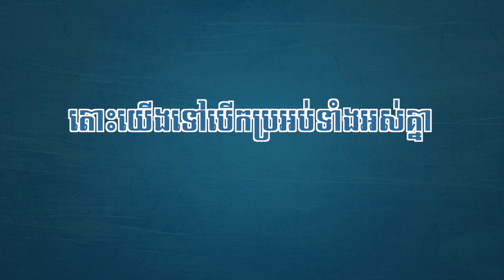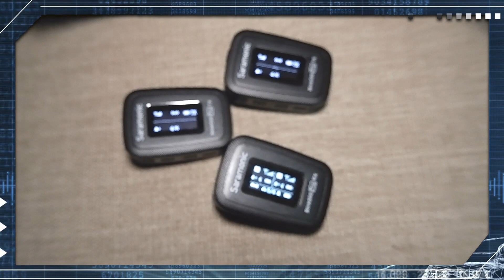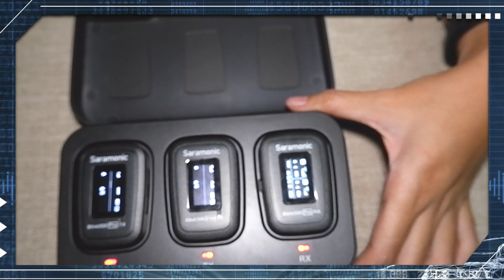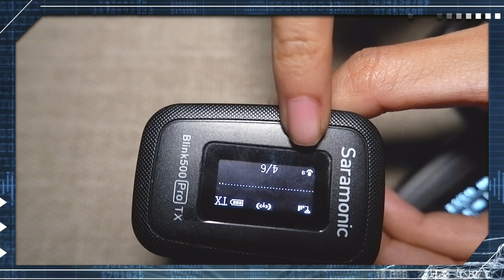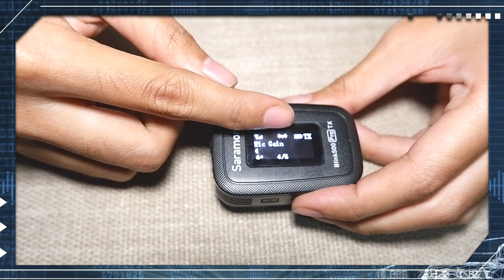មេក្រូឥតខ្សែ​ Saramonic Blink 500​ Pro​ B2 ស៊េរីថ្មី​ (Review & Unbox as User) | Saramonic无线麦克风使用体验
1 2 3..check check check ហាសហាស​ហាស​ ហ្នឹងហើយអ្នកទាំងអស់ថ្ងៃនេះchannel Try's​ ​time នឹងនាំអ្នកទាំងអស់គ្នាទៅមើលគុណសម្បិត្តមេក្រូឥតខ្សែSaramonic Blink 500 Pro B2 ដែលពួកយើងទើបតែទិញមកប្រើប្រាស់ផ្ទាល់តែម្តង គួរបញ្ជាក់ផងដែរថា​ ពួកយើងមិនបានទទួល Sponsored ពីខាងហាង ឫ ផលិតផល​ Saramonic​ នោះទេ​ ហេតុដូចនេះហើយ ពួកយើងនឹងនិយាយពីភាពពិតជាក់ស្តែងដែលជួបផ្ទាល់ក្នុងនាមជាអ្នកប្រើប្រាស់តែម្តង​អញ្ចឹងកុំឲ្យខាតពេលយូរ យើងទៅ Unbox,​ រៀបរាប់ពី Function​ និង​ គុណភាពសម្លេង របស់ Saramonic​Blink​500​ pro នេះទាំងអស់គ្នា សង្ឈឹមថាអ្នកដែលបានបំណង ឫចំណាប់អារម្មណ៍ចង់ទិញ នឹងទទួលបានព័ត៍មានខ្លះៗពីពួកយើង😊✌️ បើសិនជាអ្នកទាំងអស់គ្នាមានចម្ងល់អ្វីអាចcomment សួរបាន ពួកយើងនឹងព្យាយាមតបគ្រប់សំនួរតាមដែលពួកយើងដឹង ហើយក្នុងនាមជាអ្នកប្រើប្រាស់ដូចគ្នា!! តោះទៅទស្សនាវីដេអូទាំងអស់គ្នា✌️✌️

***បញ្ជាក់៖ វីដេអូមួយនេះជាវីដេអូកម្សាន្តបែបផ្ទាល់ខ្លួន ដើម្បីចែករំលែកភាពសប្បាយរីករាយដល់ទស្សនិកជន។ សូមអធ្យាស្រ័យចំពោះពាក្យសម្ដីឬកាយវិការត្រង់ណាមិនសមរម្យដែលខ្ញុំបាទបានធ្វើឡើងដោយអចេតនានៅក្នុងវីដេអូមួយនេះ សូមអរគុណចំពោះការតាមដានទស្សនា សូមអោយសំណាងល្អគ្រប់គ្នា។

សូមជួយចុចSubscribe Channel YouTube៖ “ Try's time “ និងសូមជួយLike Facebook Page: Try's time ដើម្បីទទួលបានវីដេអូVlogថ្មីៗជាច្រើនបែបច្រើនស្ទាយ ធានាថាប្លែក និងសប្បាយគ្រប់ពេល!

Youtuber / Designer / Video Editor / Producer: Oeun Try (Try's time)